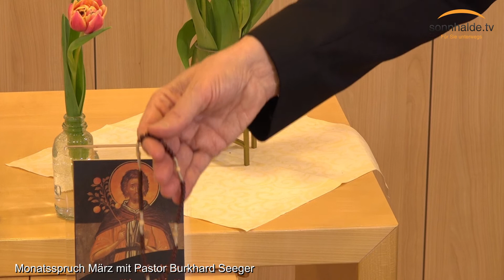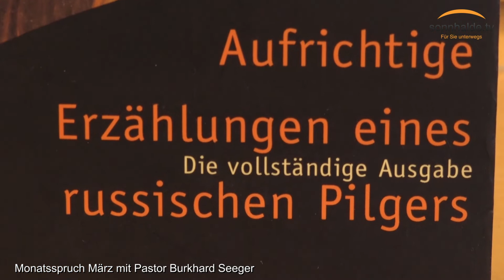Monatslosung März 2022 mit Pastor Burkhard Seegers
Sie sehen die Monatslosungen mit einem Kommentar der Geistlichen, die im Seniorenzentrum Sonnhalde auch die Andachten gestalten.